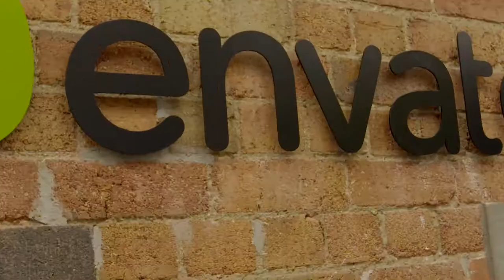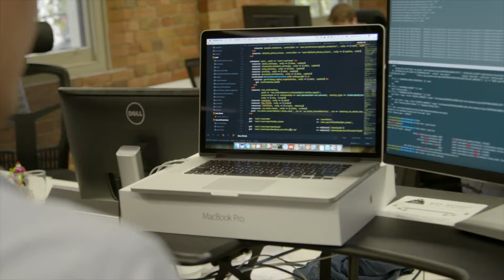Envato Case Study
2016 Australian Exporter of the Year & Digital Technologies Award winner.

Find out more about the Australian Export Awards exportawards.gov.au

For more information about Austrade, visit austrade.gov.au